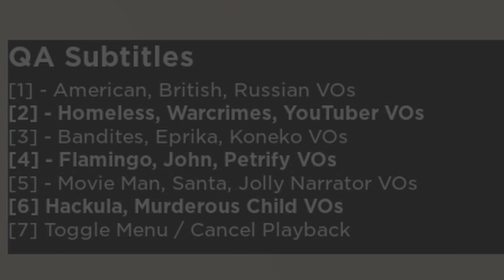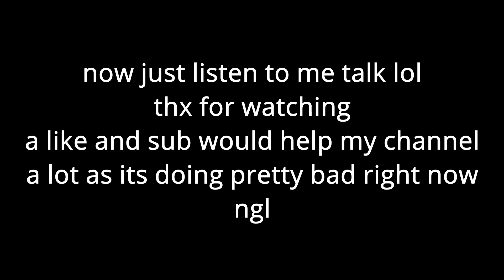The strangest arsenal feature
lol its weird
headphone warning PUT YOUR VOLUME DOWN
srsly nothing to see there

My arsenal settings
0.28916 roblox sens with 800dpi (i think because i have a cheap gaming mouse) 7 graphics auto reload
Roblox Arsenal free skin and megaphone codes so you can get da free stuff cuz why not :) :
POG
EPRIKA
FLAMINGO
POKE
PET
CBROX
JOHN
KITTEN
ROLVE
BLOXY
F00LISH
Bandites
ANNA

»Every time a player kills another, their weapon is swapped for a new one, unless the game mode is Gun Rotations or Randomizer TDM/FFA. If the player is "demonated"(resulting from being killed by a knife, committing suicide via various means, or in the past, dying to the Egg Hunt chicken boss), they move down a rank (lose one kill and revert to a different weapon), with most of the available announcers (except the announcer John) showing disappointment or anger at the player for losing a rank. Players can also access in-game shop that contains cosmetics (skins,
cases, taunts, and melee weapons) that may be purchased at any time for B$, the game's currency, and resets daily.